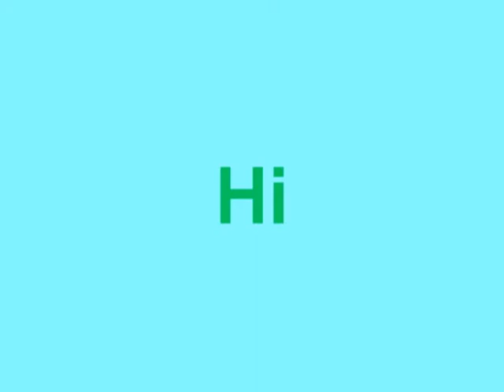Crazr Frog Night Rider Mirror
He requested me this, but I couldn't reuploud this because he premiered this and he set it to be released in almost 3 FUCKING MONTHS! So it will be impossible to do that because I couldn't recreate that video neither so I just did the mirror version and that's it.